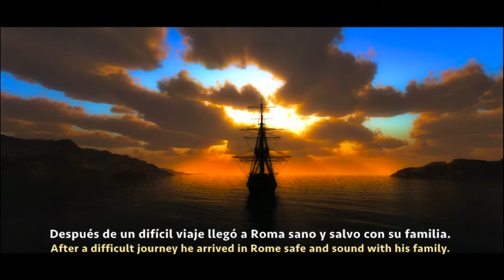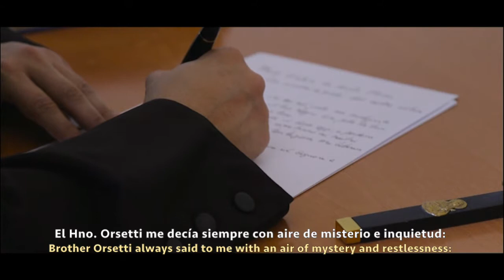Historia Icono PS_SantuarioGranaddLM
Es un video que explica la hitora del Icono del Perpetuo Socorro y que se proyec ee ANTUAo Perpeuo Sro de Granada.  Esta fomentado por la labor incansable de Rector de Santuario el P. Laurntino Pinda.  Lo suble a la web LM